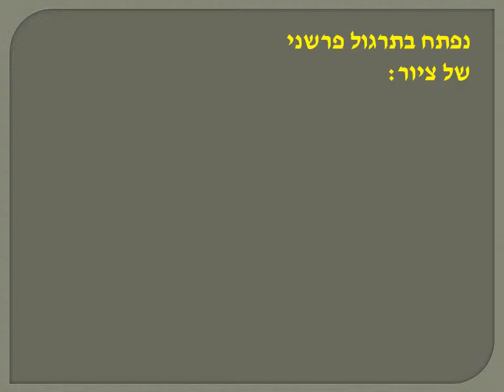לברוא ציור - מתן פירוש אישי לציורים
איך חסר כשרון ציור בעיני עצמו יכול ליצור ללא חשש, ולבטא את עצמו. הדגמות ופעילות בנושא ציורי הבריאה.
שימו לב שניתן לעצור את המצגת בכל רגע נתון לצורכי הפעלה בכיתה. בהצלחה.